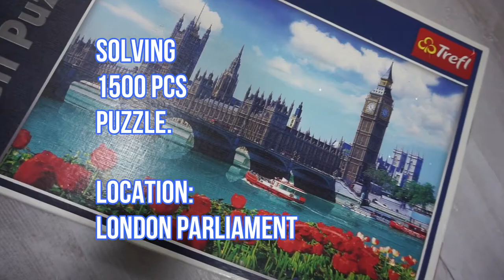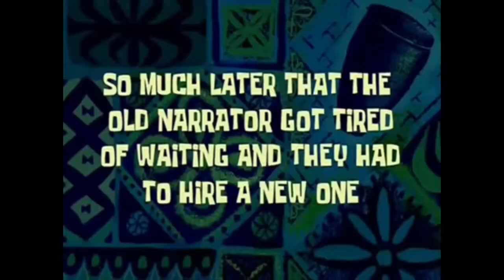Tried solving 1500 pcs Puzzle || DO NOT TRY AT HOME ALONE || Vlog#6